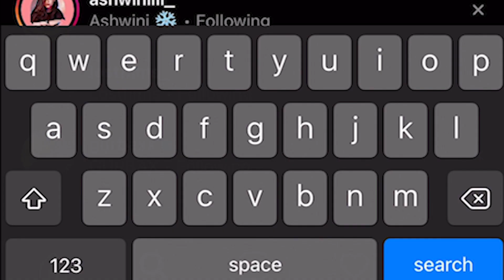GURBAX & Beats Antique - Dirty South (Tour Recap Video)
FIRE EMOJIS ONLY 🔥

Shot & Edited by Meghan Katti